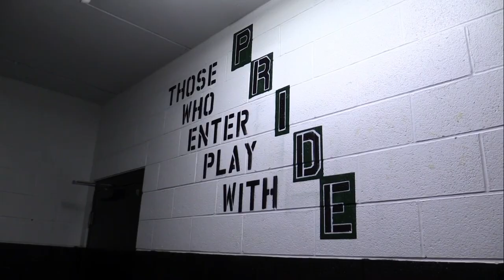FM Hockey's New Coach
Intro student Ben Hammond looks at the FM Hockey team's transition to a new head coach this season.